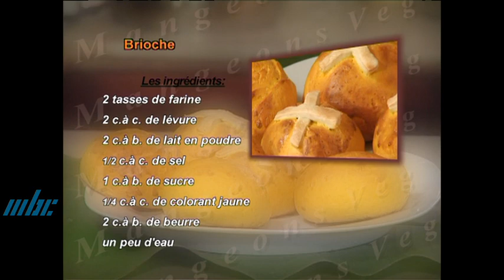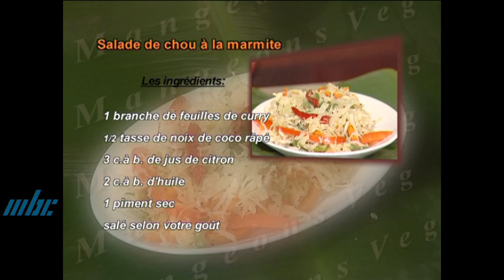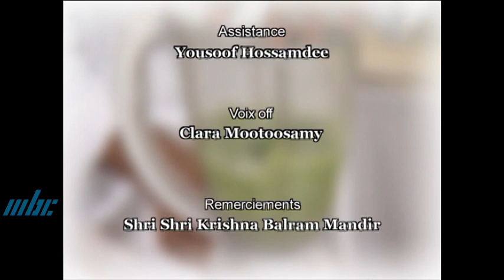Mangeons Veg - Brioche , Salade de Chou à la Marmite et Jus de Feuilles de Menthe